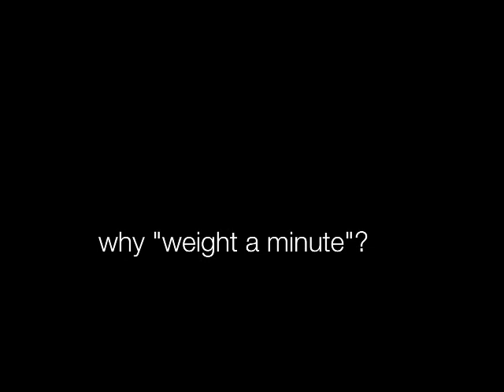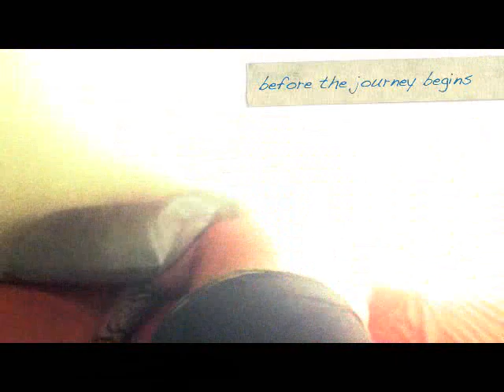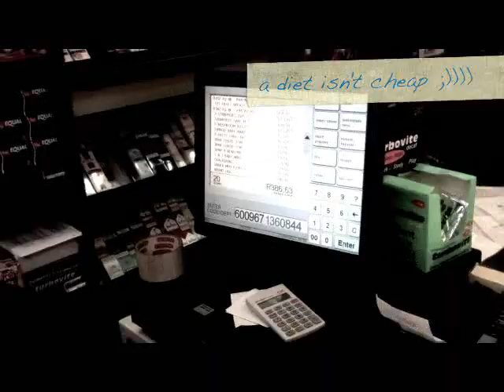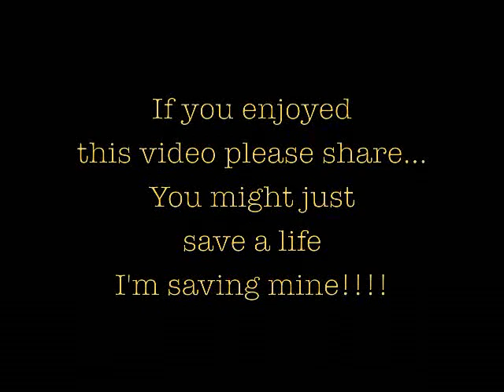weight a minute pilot (episode1)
A Documentary split into 12 episodes created by two friends PEdro & Sergio that focuses on the struggles of loosing weight and the weekly life of a Musician.
The idea is to bring awareness and try and stimulate others who have had a battle with weight all their lives, as well as entertain the viewers while at it. With some good comedy as well as diet plans weight loss programs this concept will hopefully grow into an inspiring story to some people.

PEDRO & SERGIO
FAT GROOVE